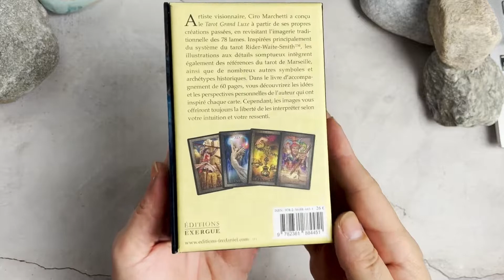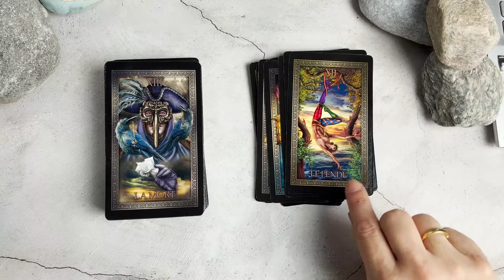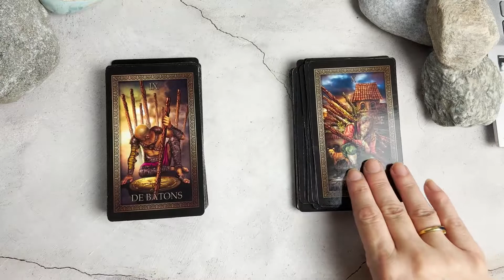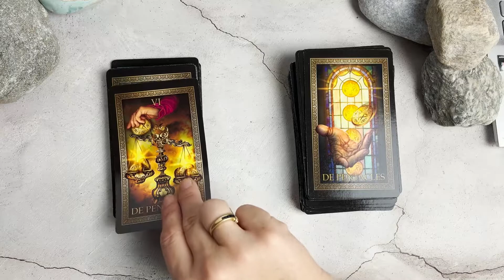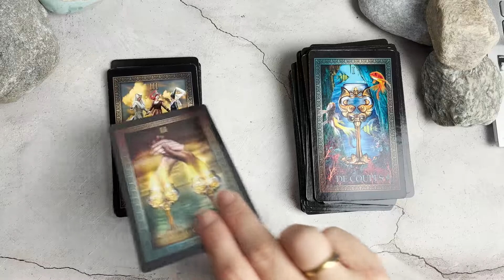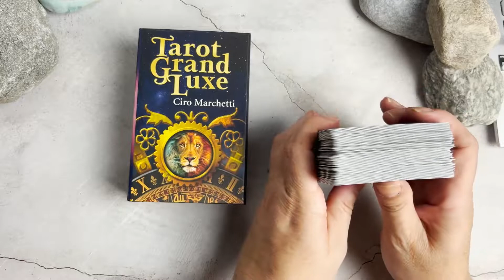Tarot Grand luxe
Partez à la découverte du Tarot Grand luxe de Ciro Marchetti, plongez dans l'univers d'un artiste merveilleux, d'un tarot coloré et magnifiquement illustré par un maître en la matière.